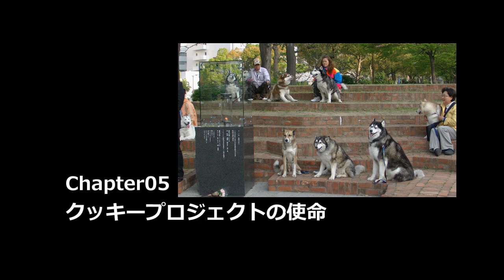Animal Rescue東日本大地震 被災動物を救う人達の活動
「YouTube NextUp」エントリー作品。
この動画は、Cookie's Project の予告編です。
私たちは、被災した動物たちや動物たちを救う人に焦点を当て、被災地での彼ら
の姿を世界に向けてその情報を配信します。

This is a preview of Cookie's Project. We focus on the animals that were
affected by this disaster
and the people who are trying to help these animals, reporting to the
world with the images from the affected area.

"Team Cookie" started out in Kobe with a big group of friends.
We visited Ishikawa Pref. with Haruyo Kimura, a '95 Kobe Quake surviver
to meet and interview the veterinarians that are working for
the animal victims of 3/11.
There we reunited with the friends who also suffered, and the reality
was much harsher than we ever imagined.

We felt that it was necessary to let the world know of the real facts
and to continue with the effort to help our friends, be it humans or not.